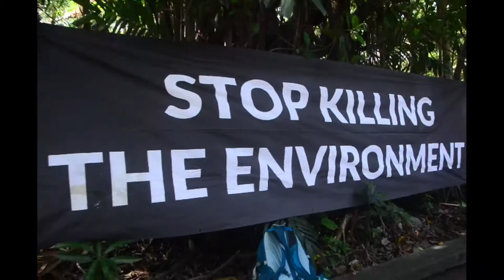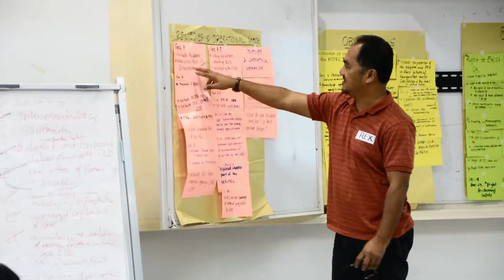Bakit Natin Kailangan Ang Rights of Nature?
“Rights of Nature” is a concept, at the heart of which lies key is addressing or dysfunctional economic system and the legal, social and political and modern cultural frameworks that are destroying people and planet. In hindsight it is the recognition and honoring that the environment has rights just as human beings.
“Recognizing Rights of Nature means that human activities and development must not interfere with the ability of ecosystems to absorb their effects, to regenerate their natural capacities, to thrive and evolve, and requires that those responsible, including corporate actors, be held fully accountable for negative impacts on Earth systems.”